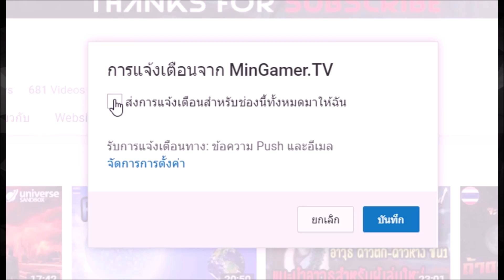Neon Noodles | เกมทำอาหารในยุคอนาคต (มีแจกโค้ดเกมมั้ง)